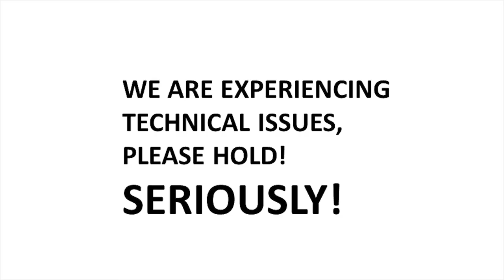TRY NOT TO LAUGH (NEWS EDITION)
You will learn how you can start your advising business from scratch

👋About this channel: My name is Diogo Marques and I am an Entrepreneur. I sell insurance door-to-door for a living and I want to help you become a better salesperson. Selling will get money in your pocket, it will help you with relationships and push your ideas through. Live the best life you can by understanding how to communicate more effectively. Come say hi on social media, I respond to every message. Remember you can change your Life at any time, you just need to start, get the knowledge, and commit to achieving your goals. Be great. Nothing else pays. Join Us.